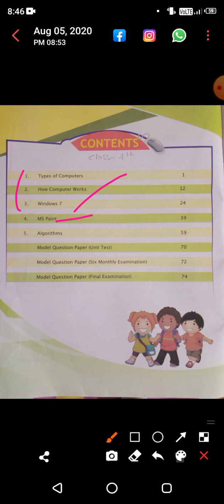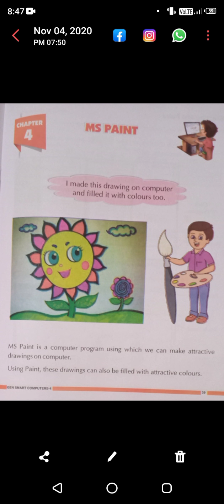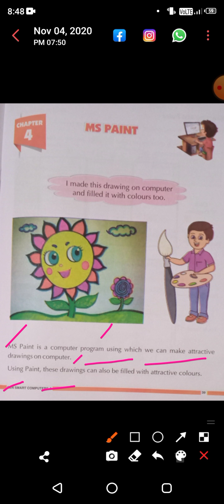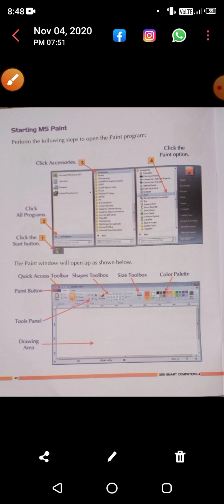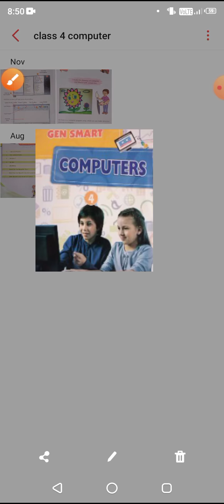class-4, subject-computers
Lesson-4,Ms paint